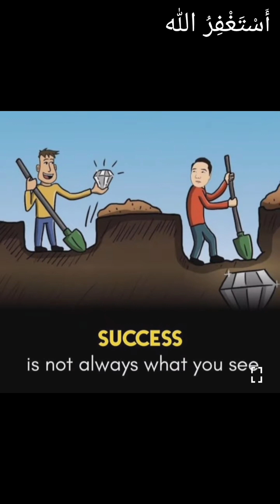TOP MOTIVATIONAL PICTURES MOR POWERFUL THAN WORDS / ONE PICTURE MILLONS WORDS PART 25